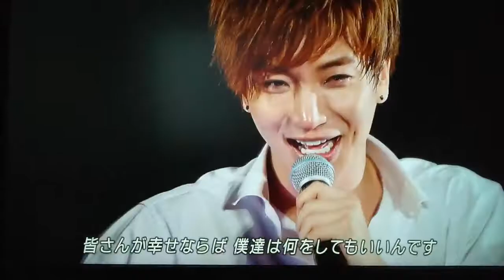120513 Super Junior in TOKYO DOME MC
SUPER JUNIOR WORLD TOUR SUPER SHOW 4 in TOKYO DOME ～  MC